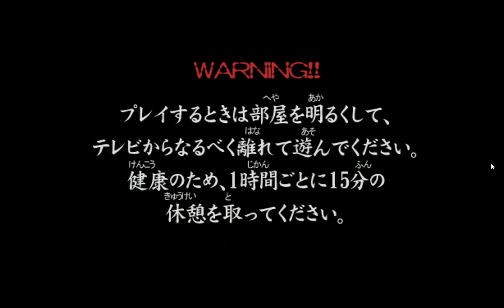Ougon Kishi GARO (PS2) Playthrough Part 1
(Previous video has no sound, so I uploaded a new one.)
This is the game based on Keita Amemiya's tokusatsu series, based on the first season.  Gameplay up to the first fight with Rei.